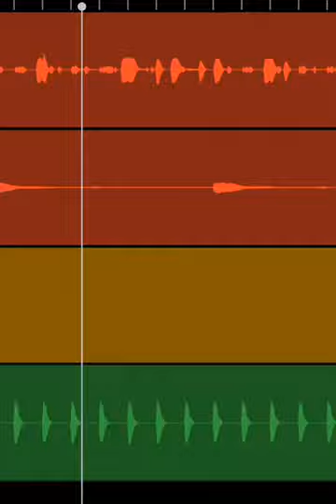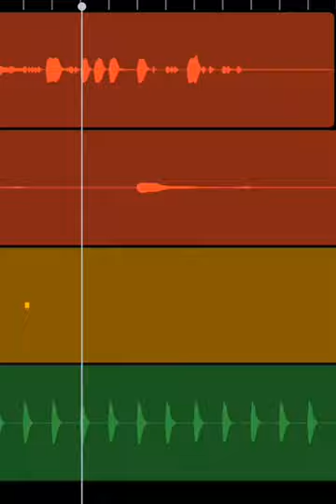November 30, 2022